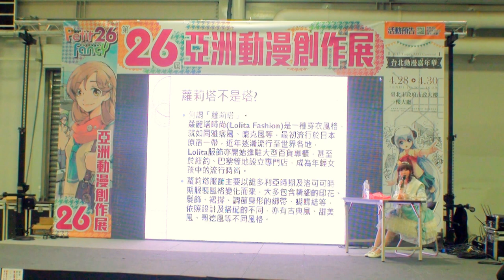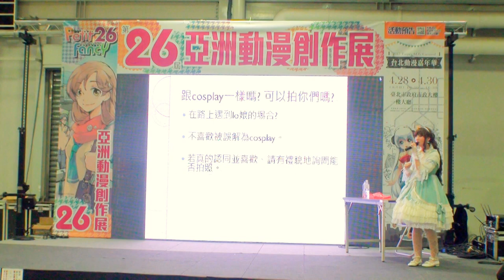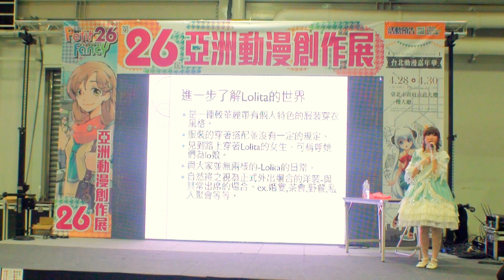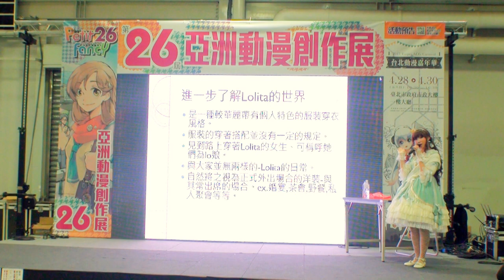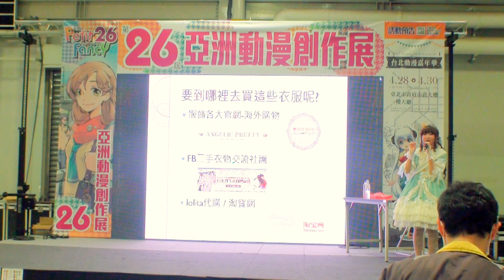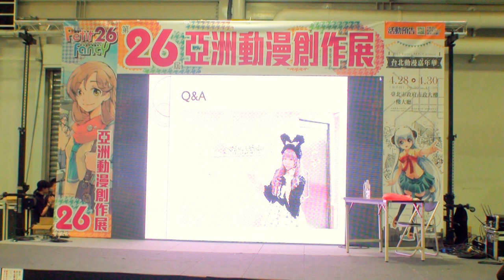[HD]PF26 蘿莉塔 only 系列講座-芙蘿拉造型攝影沙龍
由 芙蘿拉造型攝影沙龍 店長萊姆,介紹說明甚麼是蘿莉塔